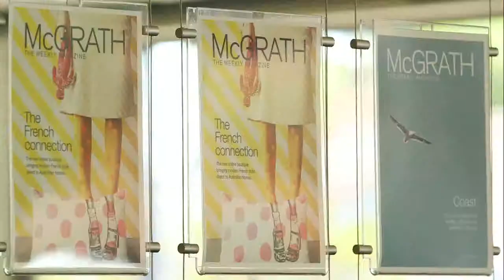Melissa Strazzeri Personal Profile